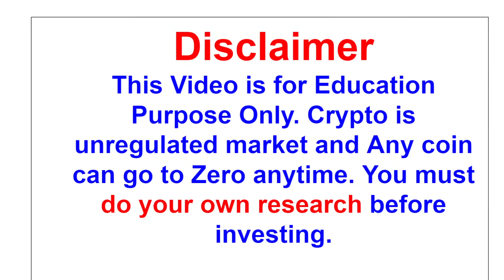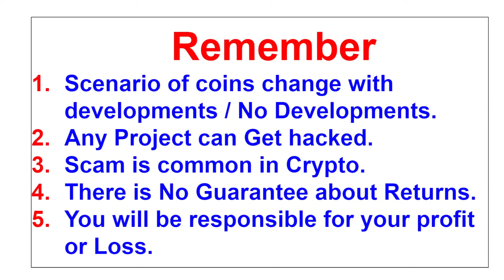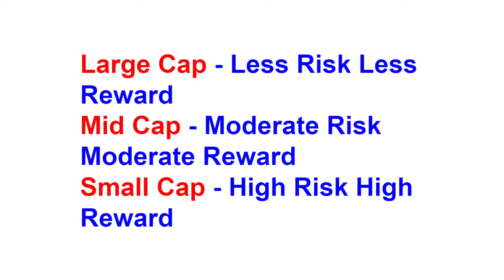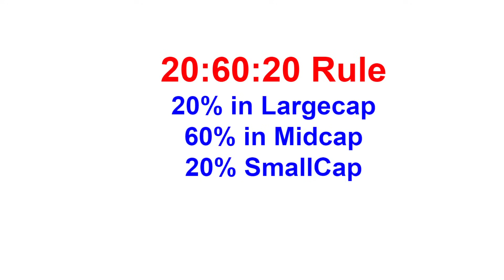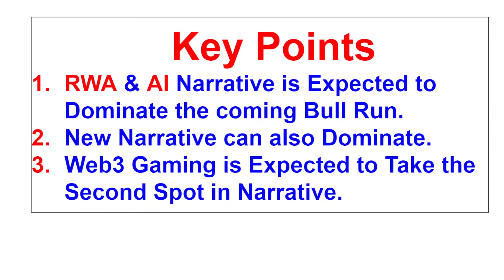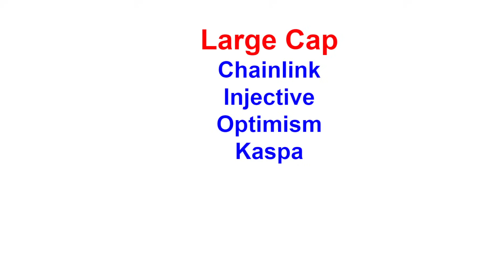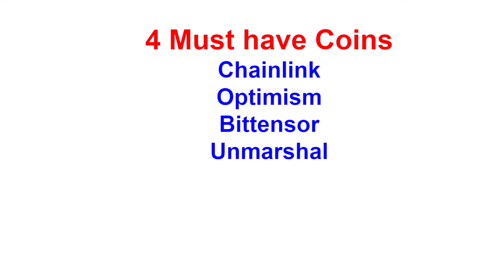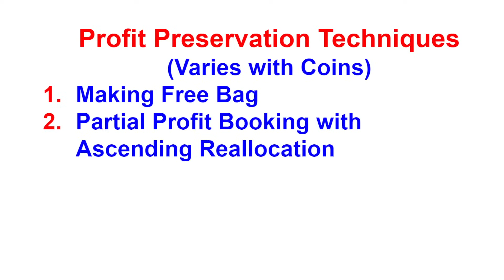Optimised List of Top Coins for Bull Run & Profit Preservation Techniques